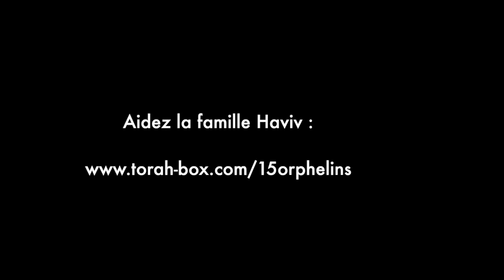Drame : Soutenons une Maman et 15 enfants qui viennent de perdre leur Papa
C’est un véritable choc que vient de connaître cette famille nombreuse de Jérusalem. Rav Amos Haviv, mari et papa de 15 enfants, est décédé prématurément et tragiquement à l’âge de 55 ans. Il laisse derrière lui dans la détresse et le dénuement le plus total son épouse et ses 15 enfants, dont la plus jeune n’a pas encore deux ans.

Après cet immense drame et le deuil pris par la famille, il faut désormais relever cette famille et lui permettre, au moins, de ne pas être en détresse concernant les obligations du quotidien : nourrir les enfants, les habiller, les loger, payer les factures d’eau, d’électricité et de gaz… C’est dans  ce cadre que le grand rabbin de Jerusalem Rav Chlomo Amar et Rav Its’hak David Grossman se mobilisent et font appel à chacune et chacun d’entre nous. L’enjeu est crucial : il s’agit d’éviter à cette famille de s’effondrer alors qu’elle est affligée par le chagrin du deuil.

« Il n’y a aucun doute sur le fait que toute personne qui contribuera sera aidée par D.ieu [...]. Elle verra de la satisfaction dans la santé et la joie, de sa descendance. » Rav Grossman

« D.ieu observe et regarde : si on homme donne, en fonction de ses possibilités, D.ieu le bénira au centuple. » Rav Chlomo Amar